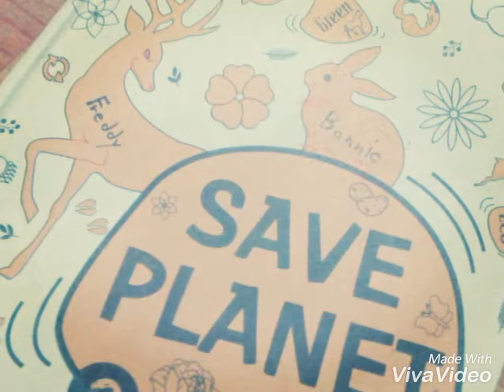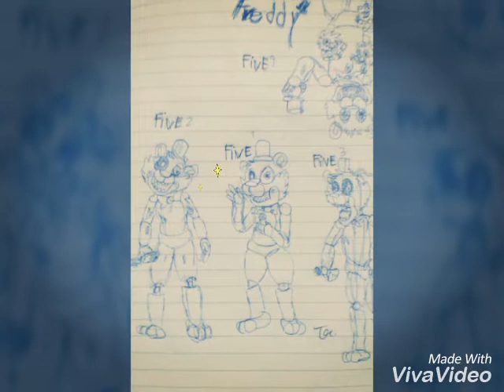Five Nights Freddy's